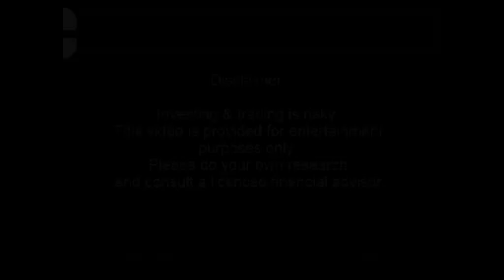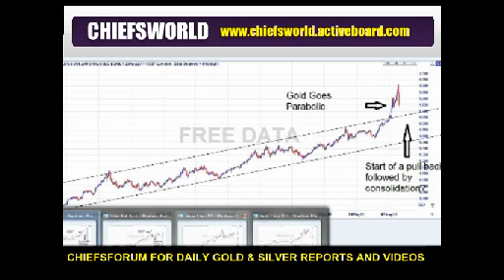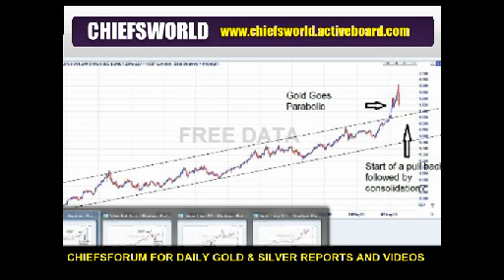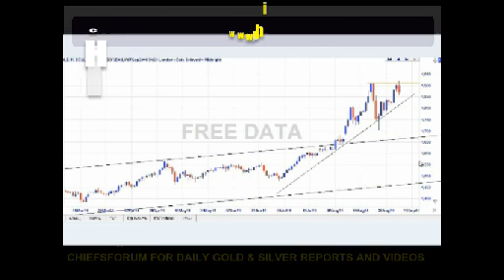GOLD DOUBLE TOP BEARISH LETS WATCH 12 SEP 2011.avi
GOLD DOUBLE TOP BEARISH LETS WATCH TODAYS TRADING AND CLOSING SESSION OF GOLD , FOR DAILY REPORTS AND VIDEOS ON GOLD AND SILVER VISIT CHIEFSWORLD SEP 2011